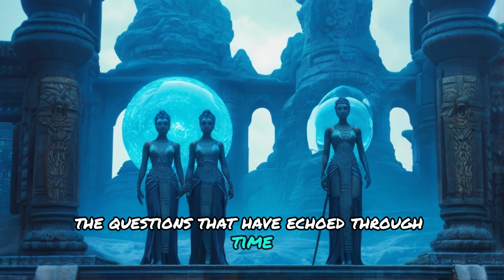Aliens in Ancient History Did Humans Meet Aliens